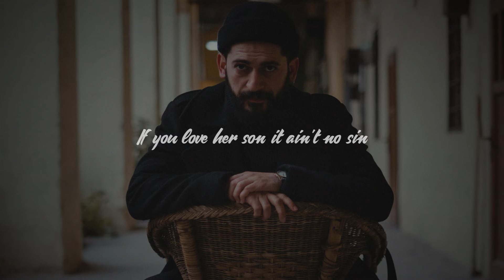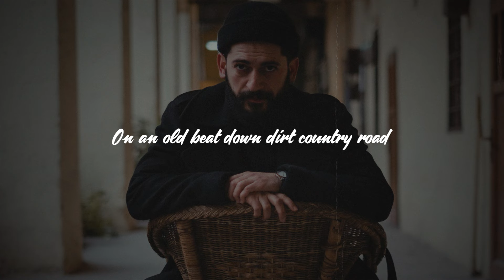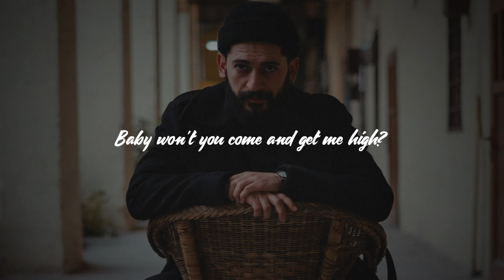Jonah Kagen - God Needs The Devil (Lyrics)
🎵 Jonah Kagen - God Needs The Devil

Lyrics:

said a long black dress on halloween
if this is all just make believe
it might not be real but it’s real to me

let her in
if you love her son it ain’t no sin
where she ends is where you begin
if you run you’ll run right back again

yeah

you can hide but you can’t stay gone
she’ll find you won’t take her long
she’ll come on back at every dawn
and drag your ass where you belong

and you’ll wake up all alone
on an old beat down dirt country road
and you’ll crawl right back through fire and snow
‘cause there ain’t no other place to go

i need you like God needs the Devil honey
someday soon this dust’s gonna settle
come real quick and get inside my mind

‘cause when im all fucked up i don’t feel no pain
won’t you run to me run through my veins
baby won’t you come and get me high

in a nightmare please don’t wake me up
got a bad case of making bad luck
it’s who i am not who i was

but that’s life boy what can you do
i need someone and i need ‘em soon
i called the doc and got new shoes
but all roads still lead back to you

i said i need you like God needs the Devil honey
someday soon the dust’s gonna settle

run to me run through my veins